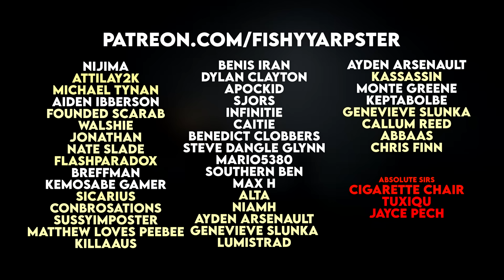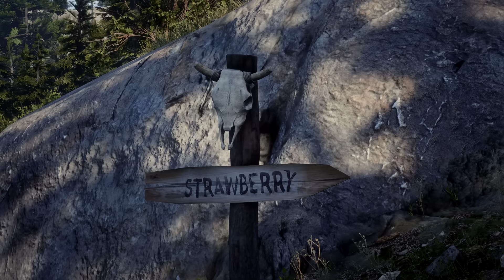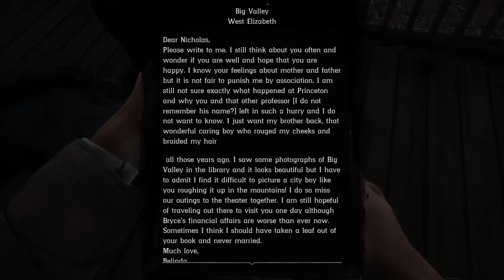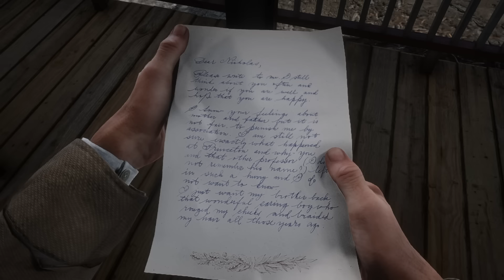The Mayor of Strawberry's Secret - Red Dead Redemption 2